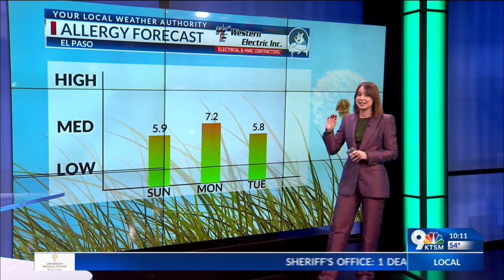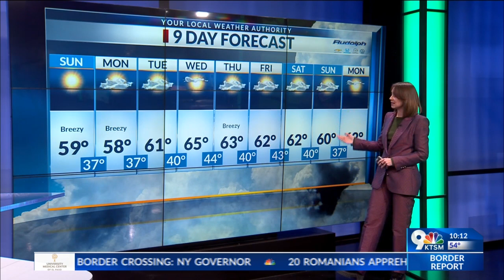Cold front brings breezy conditions over the weekend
As northern New Mexico saw a few inches of snow, the Borderland is currently feeling some cooler air filter in from a system that brought us breezy conditions.

For the rest of the weekend you can expect us to stay a few degrees below average in the upper 50s or lower 60s.